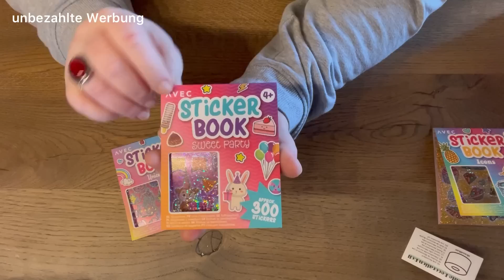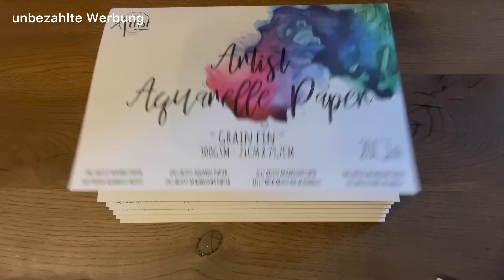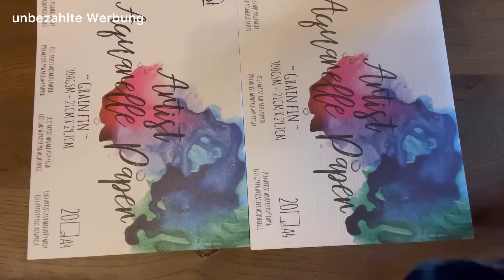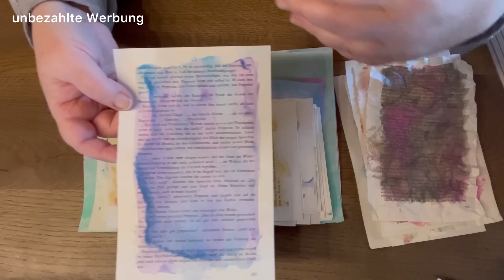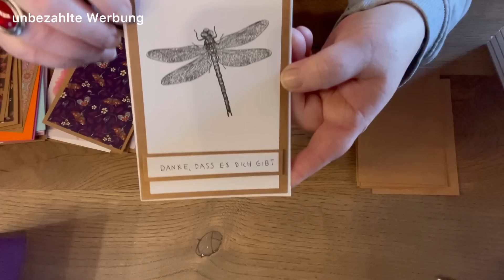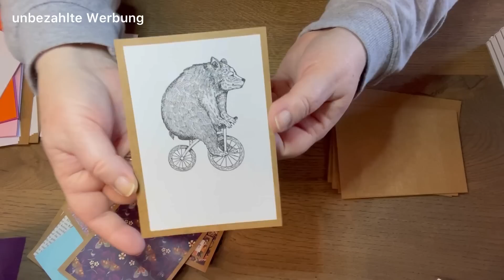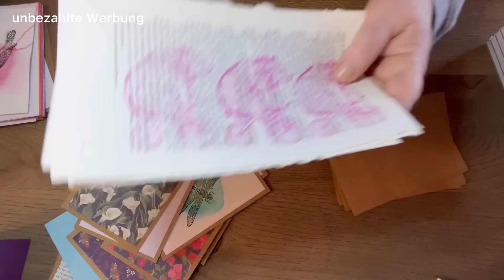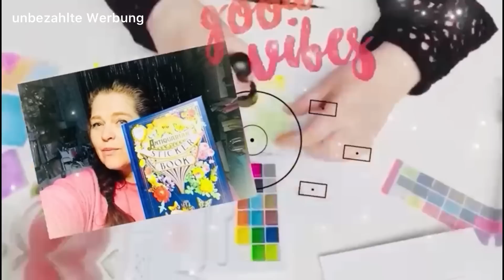ActionHaul ❤️mit einer freudigen Nachricht für viele von Euch😱 & Craftupdate & Test Aquarellkasten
Dauerwerbesendung

Aloha,
ich habe einen kleinen ActionHaul für Euch. Klein aber fein und die freudige Nachricht: es gibt die alten AQUARELLBLÖCKE wieder! HURRA! Weiterhin zeige ich Euch die Werke von meinem Aquarellkastentest und einige Kartenaufleger mit den Holzstempeln von Action und dem neuen Craft Consortium Papier!.

Gerne dürft Ihr nachgebastelte Werke in meiner Facebookgruppe teilen oder auch in anderen Gruppen. Gerne auch mit meinem Videolink!
Danke
Viel Spaß

Eure Hedwig

Facebookgruppe:
Hier kannst Du auch Deine Sachen posten, die Du nach meinen Anleitungen nachgebastelt hast!

Meine Postanschrift:
Hedwig Gedönsrat
Postfach 1135
52532 Gangelt

INFO ZU BESORGUNGEN!
Bitte nicht anschreiben, ich besorge nichts. Nicht weil ich das nicht möchte. Aber ich schaffe es nicht. Ich werde auch keine Nachrichten diesbezüglich  mehr beantworten! Sorry.

Wenn Ihr über die unten aufgeführten Links ein Produkt erwerbt, erhalte ich eine Provision! Dies hat jedoch keine Auswirkung auf meine Beurteilung des Produkts und setzt nicht voraus, dass ich das Produkt gratis zur Verfügung gestellt bekommen habe. Für euch wird es dadurch nicht teurer. Man sollte jedoch immer Preise vergleichen.

Taschen A6 einzeln

Filofax Einlagen 2023
Leuchtturm1917 120 gr

Stempel Häuser

20X20 Block Woodland friends

Bastelscheren Set

Mini Hebelschneider

DVD Hüllen zum abheften für Stanzen und Stempel

Dokumententaschen zur Aufbewahrung von Stempeln und Stanmzen

Mein Bullet Journal

Kuschelige lange Wärmflasche

Mega Aufbewahrung für Bastelprojekte oder Papier, ...

A3 Papier für große Bastelprojekte

Sprühflasche mit feinem Nebel für Bastelprojekte oder auch für die Haare

Stazon Stempelkissen